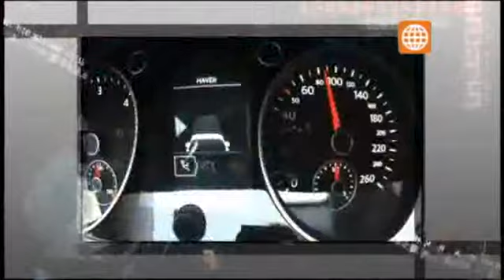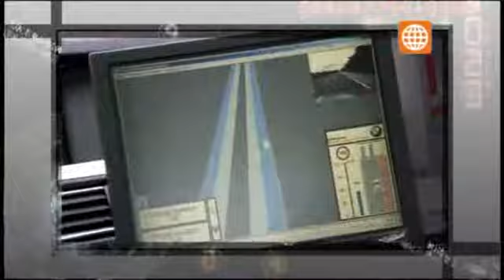TEC: Domingo 15 de julio de 2012 - bloque 5